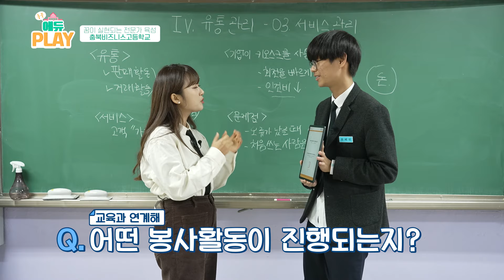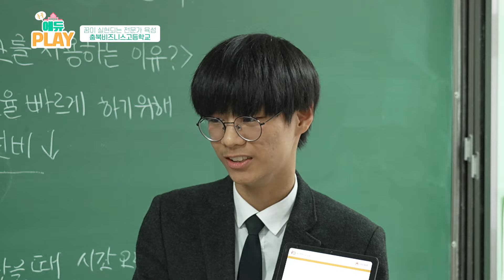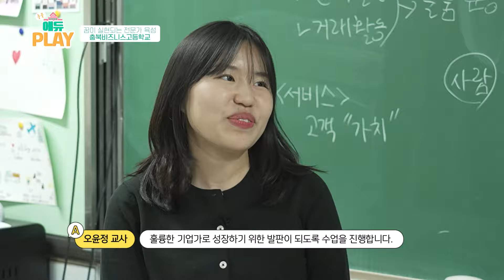충북비즈니스고등학교 l 충북 에듀PLAY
반짝 반짝 빛나는 학생들이
저마다의 행복을 찾아
탐구하고 도전하는 곳

맞춤형 특성화 교육을 통해
빛나는 인재를 양성하는 이곳은
충북비즈니스고등학교입니다